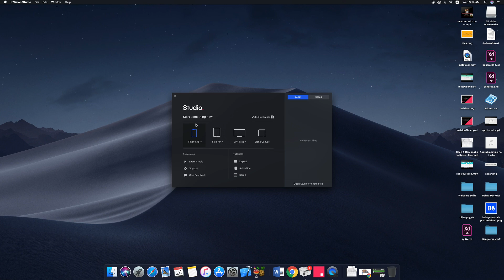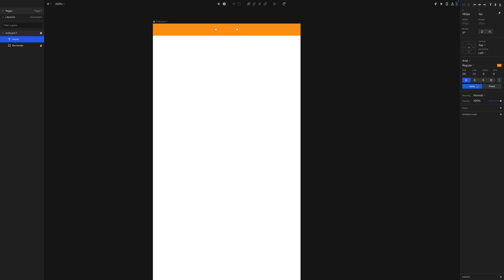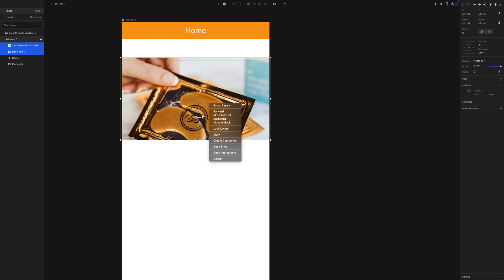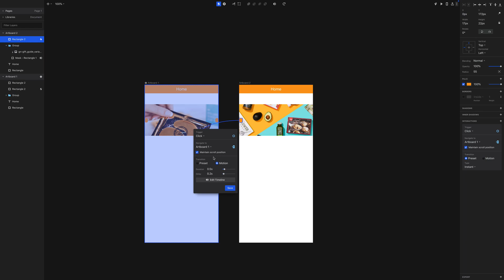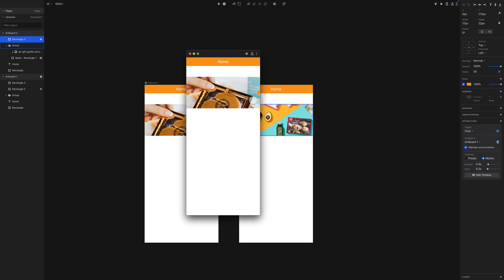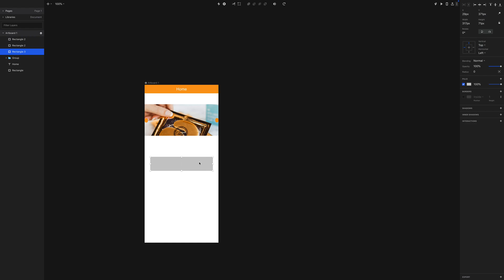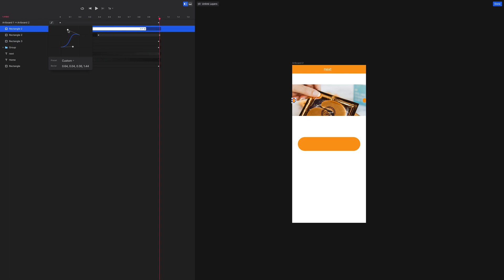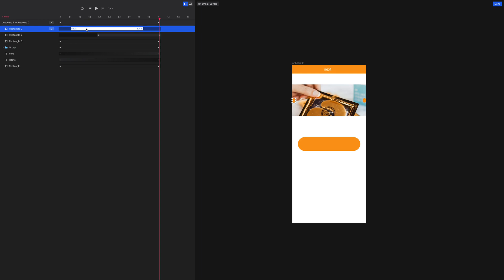10-التنقل بين الشاشات بستخدام اوضاع الموشن - motion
الدورة المجانية لتصميم وجهات التطبيقات والمواقع ببرنامج
InVision Studio

سوف نتناول برنامج invision Studio من الصفر وحتى احتراف البرنامج وعمل اكثر من ٥ تصميمات و اكثر من ١٠ تمارين مختلفة.